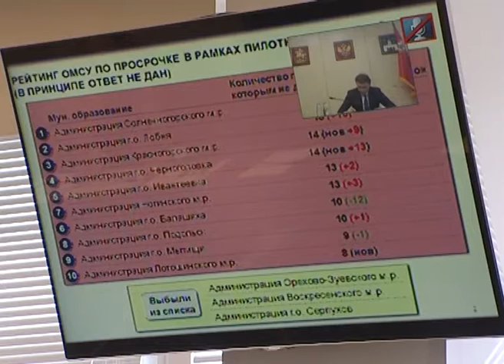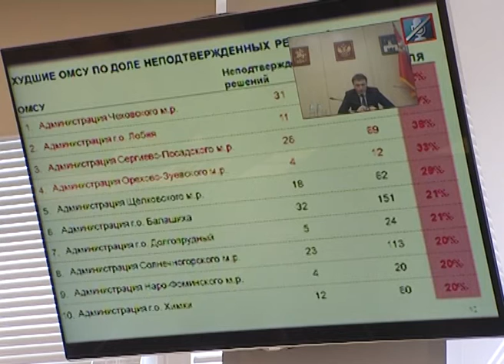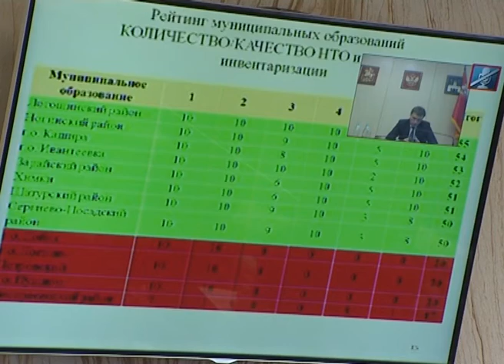Заседание Правительства Московской области. 11 мая 2016 г.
На заседании Правительства Московской области, которое прошло сегодня в режиме видеоконференции с участием глав районов и поселений, рассматривались вопросы о работе системы «Добродел» и о нестационарной торговле в Подмосковье.